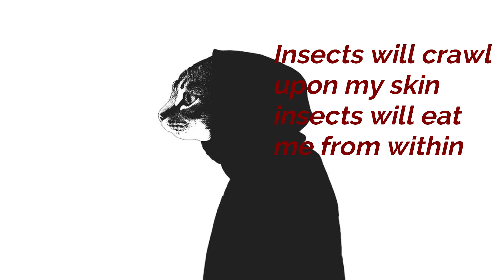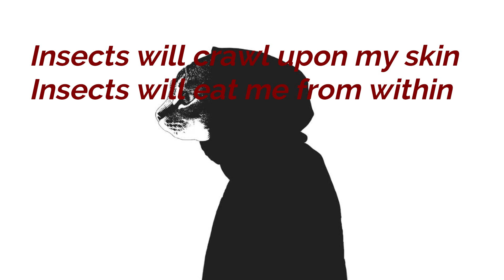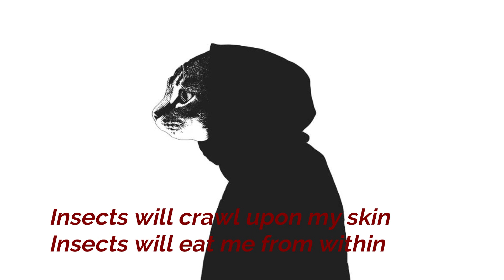Mr.kitty - Insects (lyrics)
One word: BEAUTIFUL